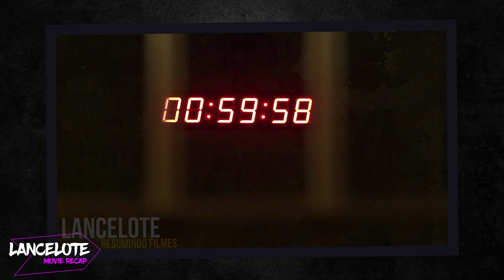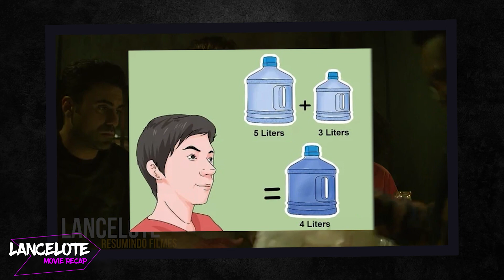Friends Thought This Was A Typical Escape Room, But Things Just Got Real!!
A social media star travels with her friends to Moscow to capture fresh content for her hit vlog. Always generating different and challenging content, her videos have always been a hit. Catering to an audience hungry for a challenge, he and his friends enter a deadly game full of mystery, excess and danger. As the line between real life and social media is blurred, the group must fight to escape and survive.

Movie: F0LL0W M3